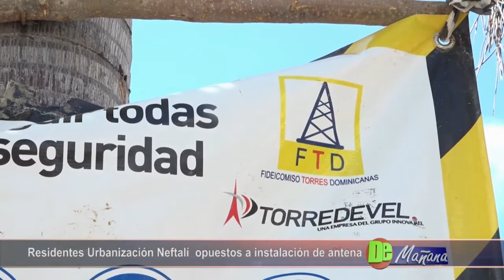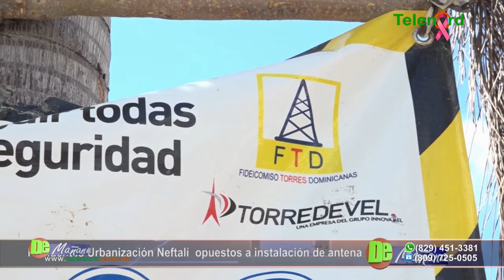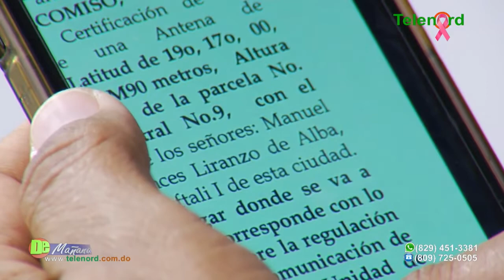Concejo de regidores y Ayuntamiento SFM deben corregir situación por instalación de antena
dice Francis Rodríguez